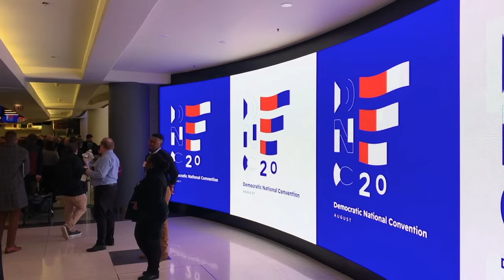What will Virginia's 119 delegates do now?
Dr. John Aughenbaugh, Associate Professor of Political Science at VCU, said under party rules the 3,900-plus delegates Biden won during the primary are now, in theory, free agents.